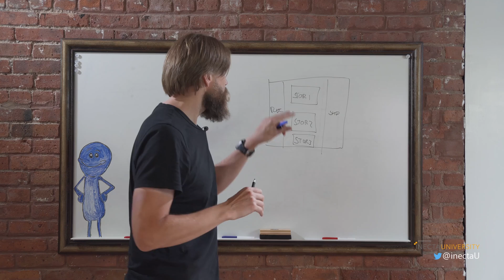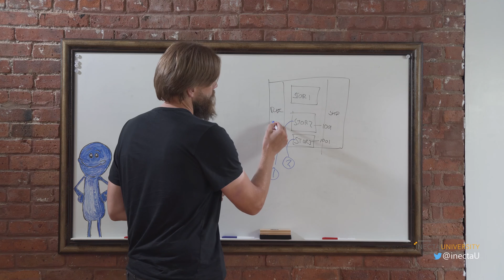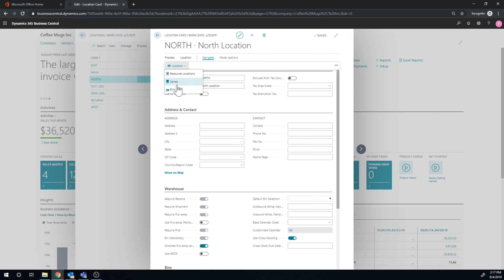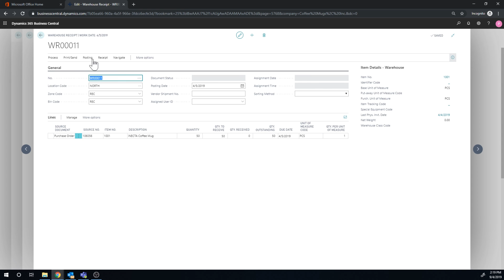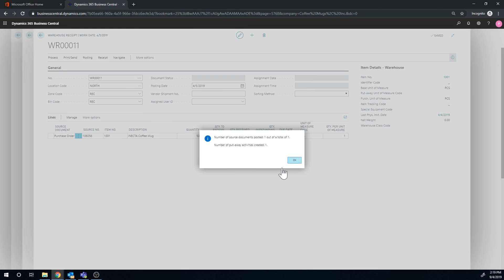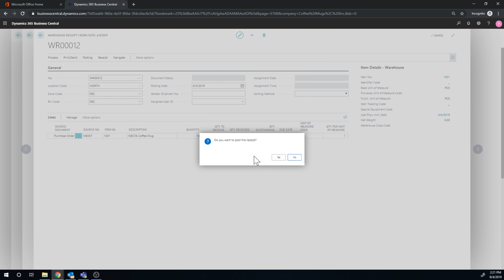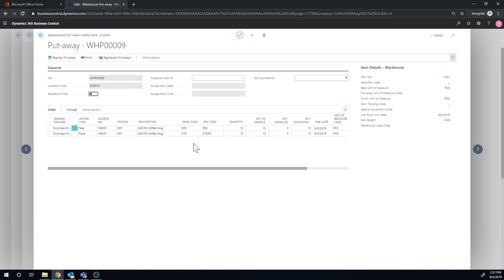Dynamics 365 Business Central: Warehouse Management 9/17 - Bin Ranking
Follow iNECTA University on Twitter: @inectaU
Follow Johannes Gudmundsson: @nav_viking